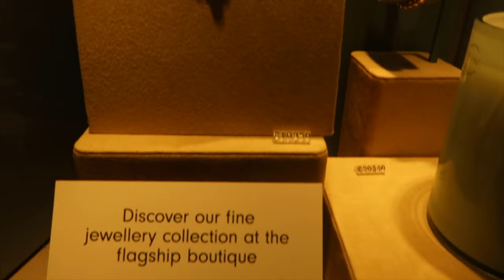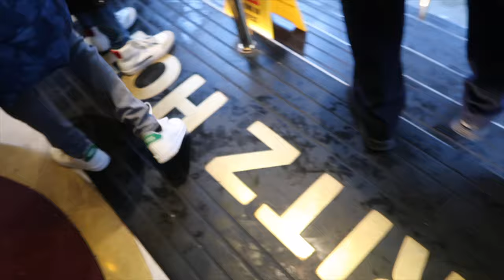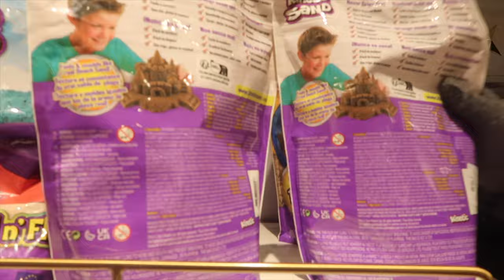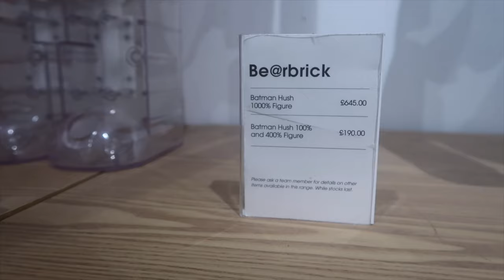VLOGMAS 2023 BOND STREET SHOPPING VLOG, Festive Come shop with me